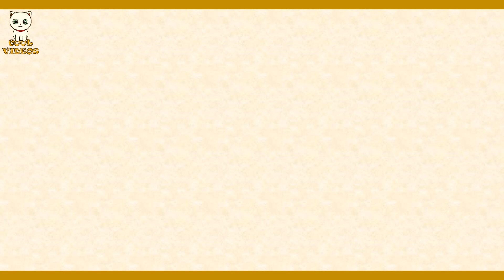Voice Actors - The Emperor's New Groove 2000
David Spade
John Goodman
Patrick Warburton